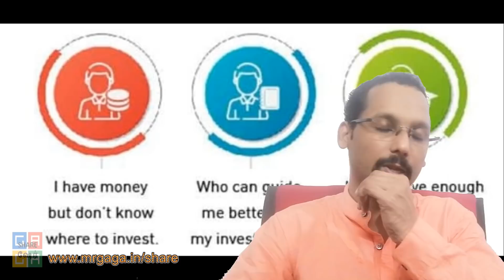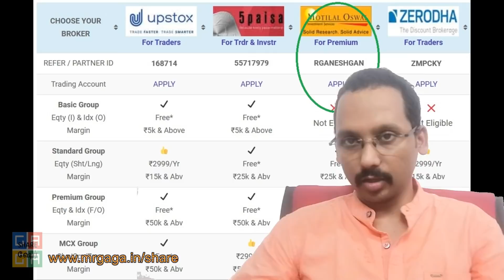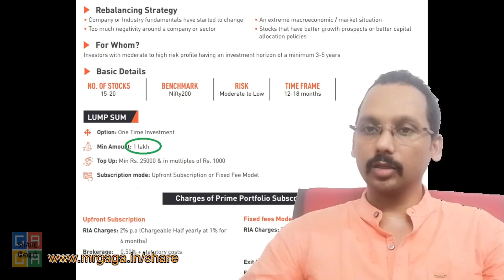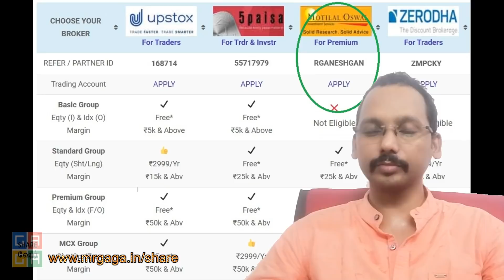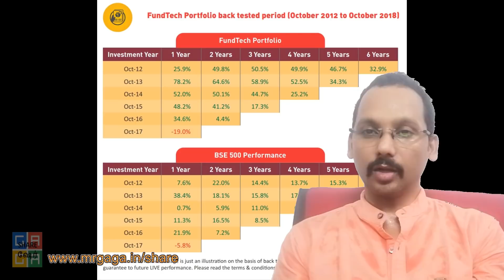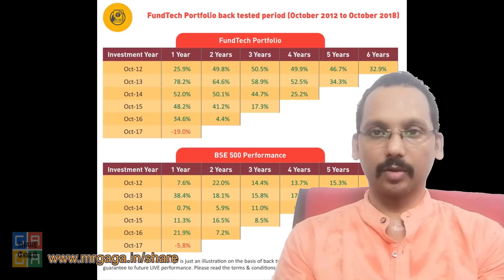காசு இருந்தா போதும் | PMS by SEBI Registered Traders | Legally Registered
We are Partner of Upstox, MOSL, Zerodha, 5 Paisa, CAMS, & Asset Plus.